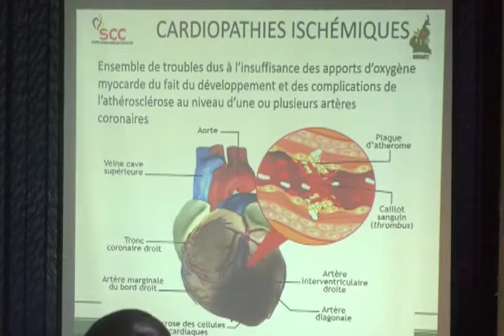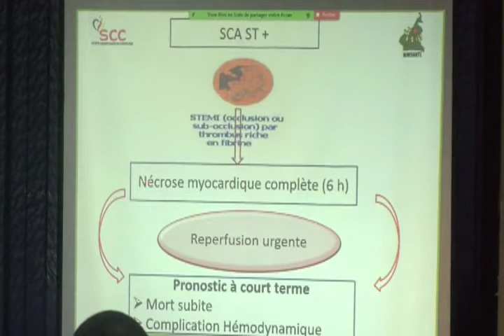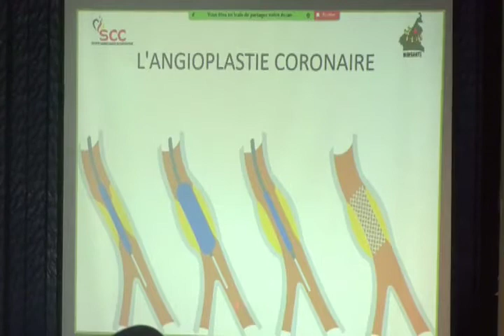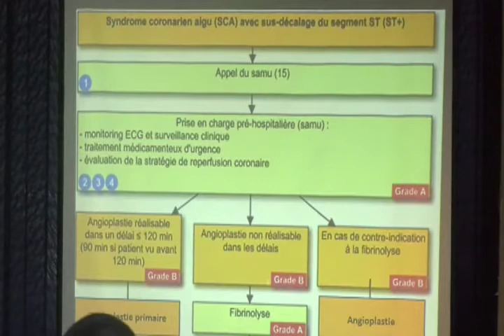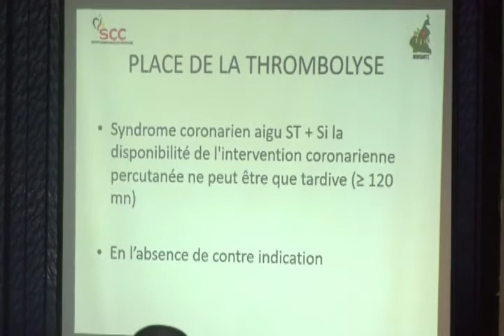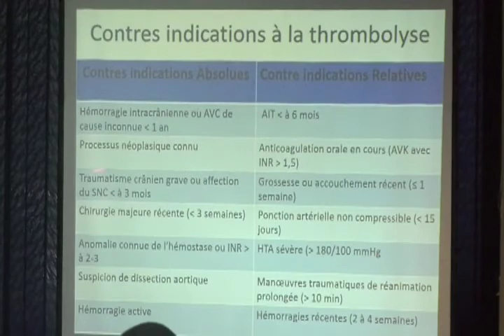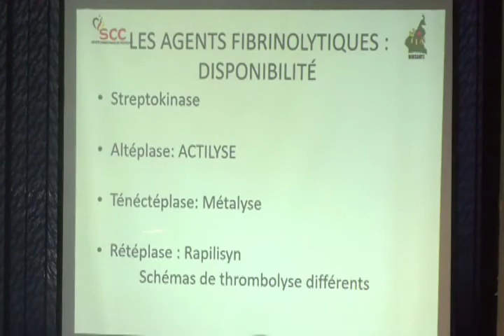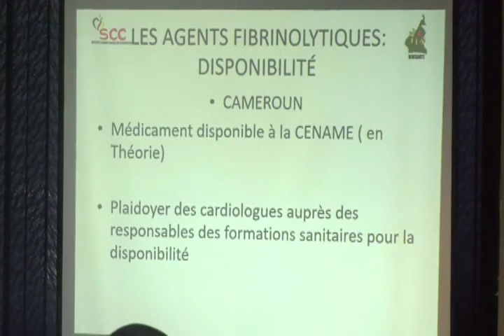Table Ronde 1 - Place à la thrombolise et comment la rendre disponible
Salle Kingue - Jour 1 - Table Ronde 1 -  Place à la thrombolise et comment la rendre disponible - Amalia Owona